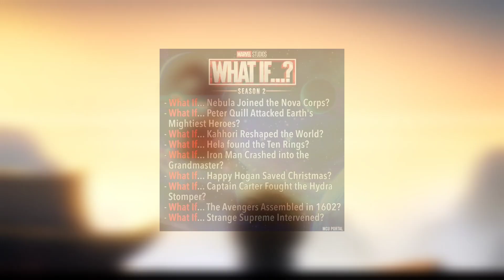AVENGERS KANG DYNASTY CANCELLED ❌ ? Jonathan majors ko hogyi jail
Avengers 5
Avengers secret wars
kang Dynasty
kang Dynasty cancelled

I am happy to serve u

photos and videos belongs to

@sony pictures @marvel studios